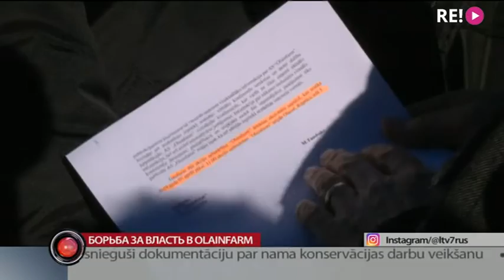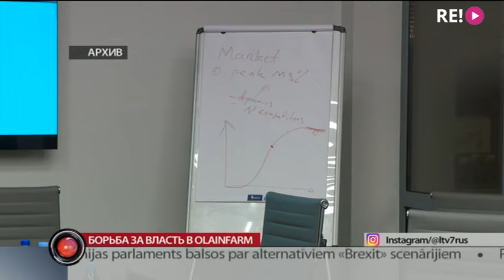Борьба за власть в Olainfarm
Собрание акционеров предприятия Olainfarm сегодня чуть не превратилось в разборки в стиле 90. С участием полиции, и сразу двух охранных предприятий. И через полтора года после смерти главы предприятия Валерия Малыгина продолжается борьба за власть на заводе. И сегодня на его территорию не смогли попасть акционер. В результате собрание акционеров прошло. в микроавтобусе. Сергей Герасимов был свидетелем этогобизнес-конфликта.